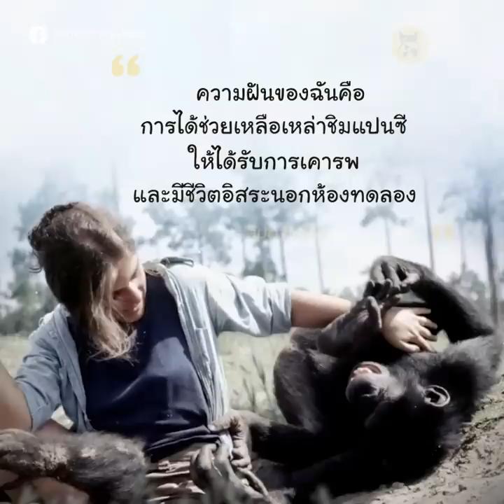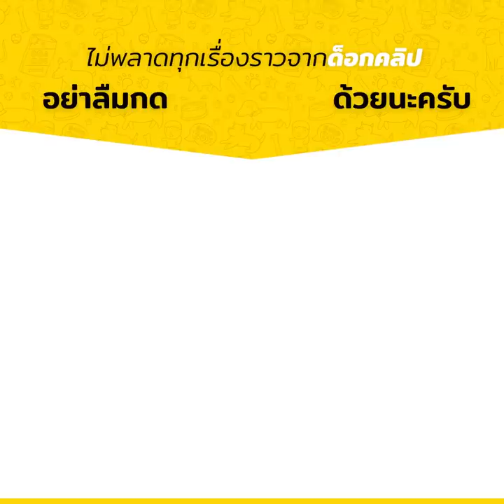เธอเชื่อมิตรภาพ เสี่ยงเดินเข้าไปหาชิมแปนซีที่ไม่ได้เจอกันนาน 18 ปี | Dog's Clip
จะได้ไม่พลาดคลิปใหม่ ๆ